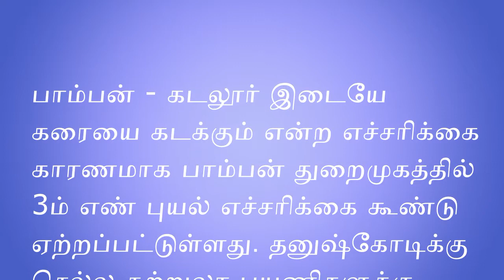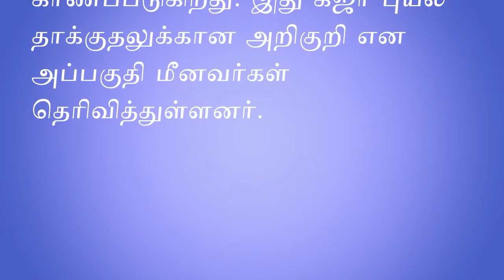அமைதியாக காணப்படும் ராமேஸ்வரம் கடல்